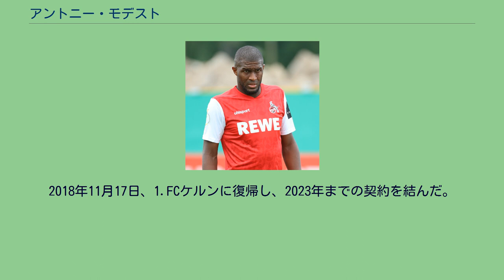アントニー・モデスト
アントニー・モデスト（Anthony Mbu Agogo Modeste, 1988年4月14日 - ）は、フランス・カンヌ出身のサッカー選手。
ブンデスリーガ・1.FCケルン所属。
2003年にOGCニースのユースチームに入団し、2007年にトップチームへ昇格。
トップチームでも出場機会を得たものの42試合で3得点を挙げるに留まり、2009年にリーグ・ドゥのアンジェSCOにレンタル移籍。
2010年8月13日、FCジロンダン・ボルドーに4年契約で移籍。
8月29日のオリンピック・マルセイユ戦で移籍後初ゴールを記録した。
2012年1月にプレミアリーグのブラックバーン・ローヴァーズFCにレンタル移籍。
2015年6月19日、1.FCケルンに移籍した。
契約期間は2019年までの4年間。
2017年7月12日、天津権建足球倶楽部に移籍した。
中国へは単身で渡り、ヨーロッパに家族を残してきたことやクラブからの扱いに不満を持ったことで、2018年夏の移籍市場でヨーロッパ復帰を望んだ。
クラブが移籍を認めないため、モデストはFIFAに紛争調停の仲介を依頼し、練習を無断欠席していた。
10月3日、古巣ケルンのU-21チームの練習に参加することが発表された。
2018年11月17日、1.FCケルンに復帰し、2023年までの契約を結んだ。